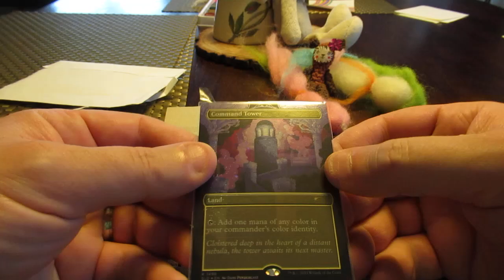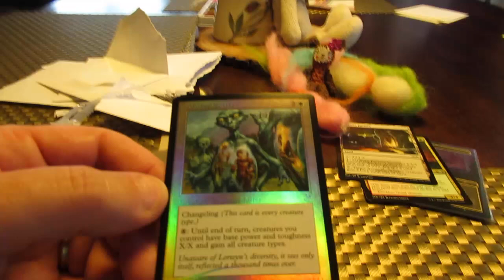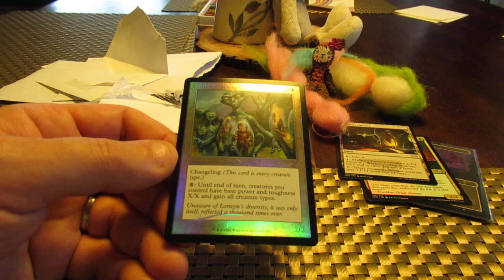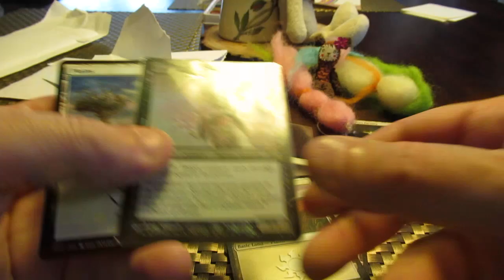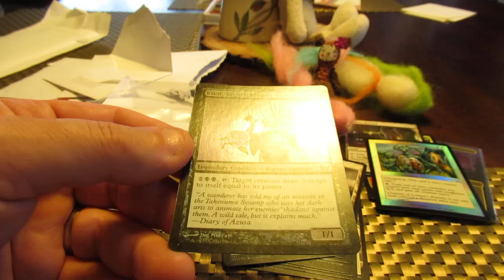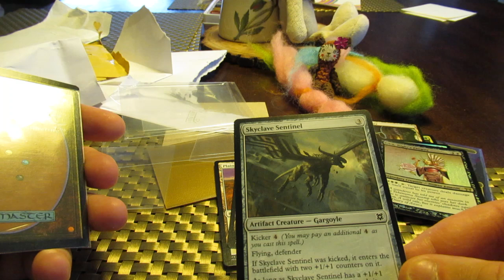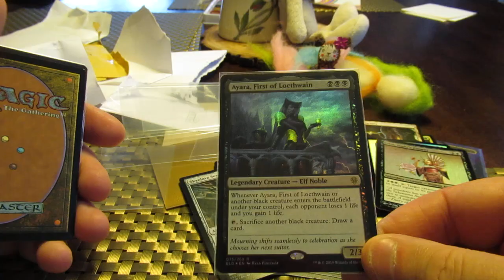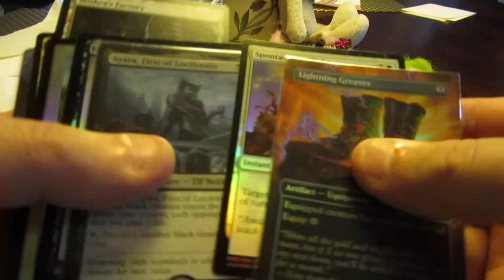Mail call! 15.08.2024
Lets see what came in the post today!